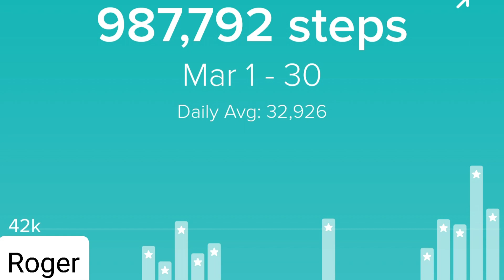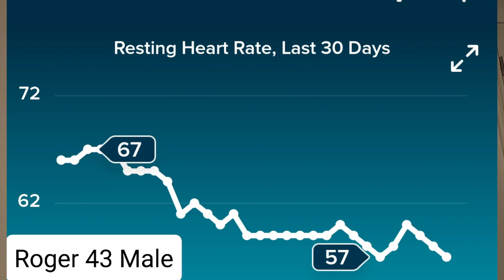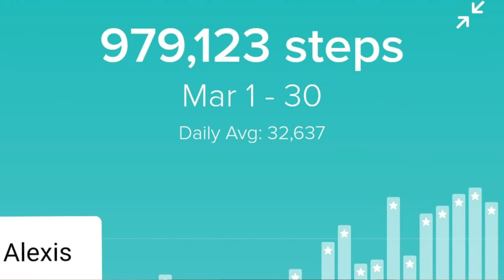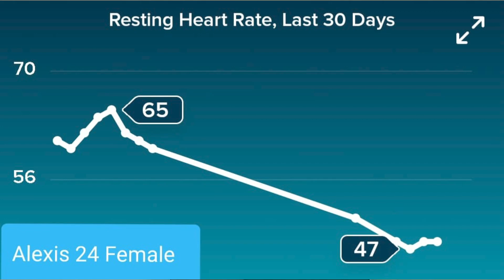31 Days of Water Fasting - Team Dad And Daughter For The Win -Transformation Video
PLEASE INCLUDE A NOTE SO I CAN THANK YOU!

Need some Equipment to workout at home?
My Treadmill
My Personal Sauna
Large Personal Sauna
XL Sauna
FANCY Sauna
Freestanding Punching Bag Setup
Heavy Bag Kits

Get yourself a fitbit to track your steps, food intake, calorie burn and MORE.  Here's a link to the one I have on my wrist at all times. Get one and put the app on your phone to help you track EVERYTHING!

Here are a few links to things you may want to check out and I'll categorize them to make it easier.

Books to help educate you about fasting, autophagy and your body
- This link will take you to all the books by Dr. Fung (READ THEM)
- Book about water fasting that is definitely worth a read!
- Book on Autophagy (Free on Kindle unlimited as of today)
- Book #2 on Autophagy (Also free on Kindle Unlimited as of today)

Things to help with headaches, cramps, electrolyte imbalance
- Awesome Electrolyte supplement powder, just add to a bottle of water and shake!
- Pink Salt in Capsule form! The BEST way to supplement sodium that I've found!
- Bulletproof water
- Biotin for Hair and Nail strength
- Ultimate Keto Electrolyte Supplement - Sugar Free, Calorie Free, 0 carbs, Plant-Based, with Stevia Extract
- 0Cal Pickle Juice Sport Drink, Grab and go 8oz bottles sold in a 24pk.
- Pickle Juice by the Gallon (I like to sip 4-6oz nightly as a reward to refill my sodium stores after a long day of cardio)

About Me
My name is Roger and I'm the woodworking gamer.  I've been involved in carpentry and general building for over 30 years.  But I'm into lots of things and this channel will consist of loads of my interests.  You can expect woodworking & diy tutorials / kid projects / weight loss videos / board game videos and tutorials / unboxing and how to play and many, many other types of things.